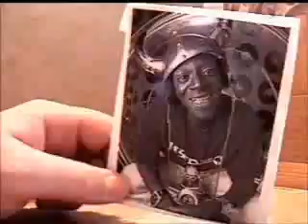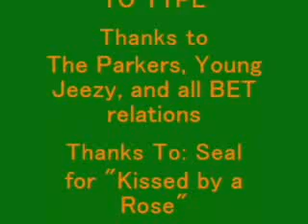The Wizard Of OZZ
A spoof of the Wizard Of Oz, made in the ghettos of munchkinland. A claymation made by SoofaGroup Claymations, SGClay.com